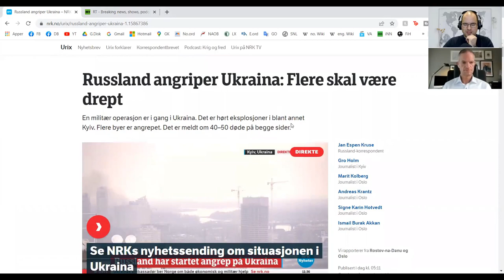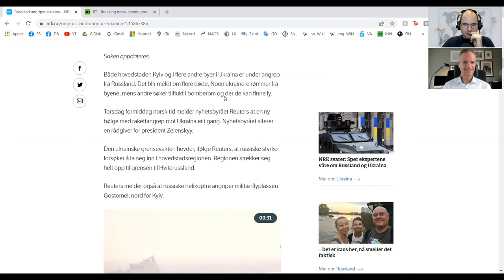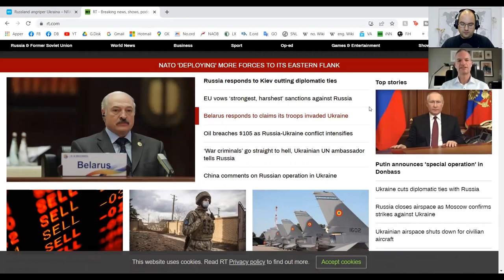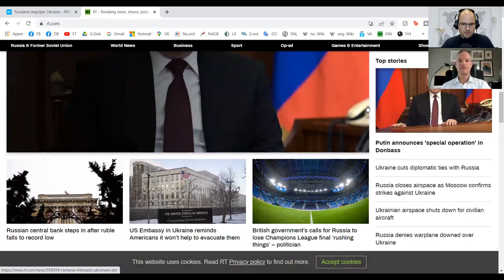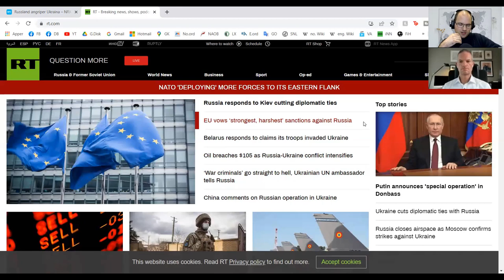POLITIKKPODDEN med Hendrik Weber som gjest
Er Putin satan i menneskelig form? Har Russland ene og alene skyld i hva som foregår i Ukraina? Fest setebeltene og lytt til dette meget interessante intervjuet med journalist og forfatter Hendrik Weber. Virkeligheten er muligens en smule mer kompleks enn hovedstrømsmedia forteller deg.